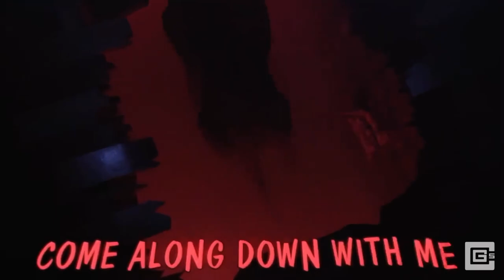Sleep well Remixable